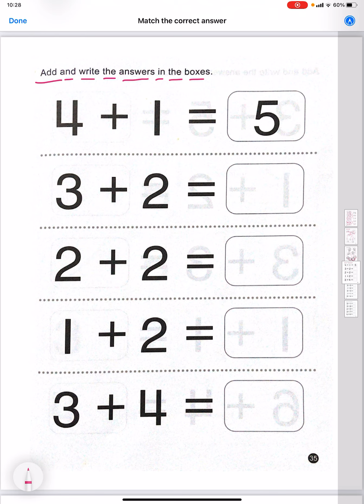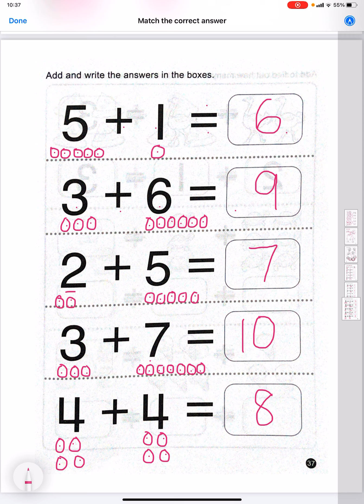Addition (Mathematics page 35-37)